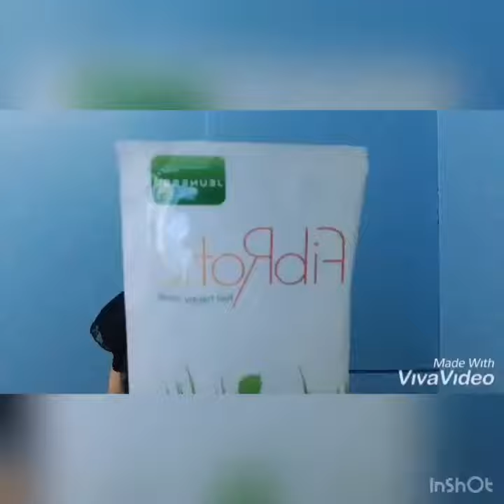ดีท๊อคลำไส้ Fibrotic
ทำไมต้องทาน ไฟโบทิก ทุกคืนก่อนนอน เพราะอะไรน๊า ฟังจากคลิปนะคะ และติดตามตอนต่อไปพรุ่งนี้ด้วยนะคะ❤️
ได้เวลาสุขภาพกับ

ล้างลำไส้ให้สะอาด
กินแป้ง กินของมันของทอด ทาน!!!
ได้ทุกวัน เพื่อสุขภาพที่ดีจากภายใน

📌อ.ย. เลขที่ 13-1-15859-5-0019
คุณรักจัง 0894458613

หรือคลิ๊กดูรายละเอียดสินค้าได้เลยค่ะ👇👇